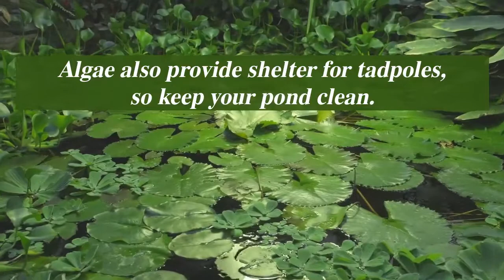How to get Rid of Frogs in Fish Ponds - The Pests Control Network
Are you having a problem with frogs in your fish pond?